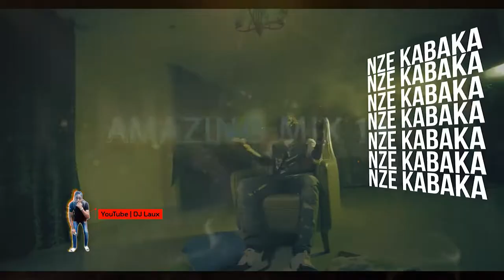2024 UGANDAN NONSTOP MUSIC AMAZING MIX 18 INTRO CRAFTED BY DJ LAUX -HYPER DJZ ENT 2022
THIS IS THE AMAZING MIX SERIES  MIXED BY DJ LAUX
                    HYPER DJZ ENTERTAINMENT
LISTEN TO THE LATEST UG BANGERS OF 2022 TO DATE.

                 THANKS LOT FOR THE LOVE AND SUPPORT

2024 UGANDAN NONSTOP MUSIC AMAZING MIX 18 INTRO CRAFTED BY DJ LAUX -HYPER DJZ ENT 2022

2024 UGANDAN NONSTOP MUSIC AMAZING MIX 18 INTRO CRAFTED BY DJ LAUX -HYPER DJZ ENT 2022

2024 UGANDAN NONSTOP MUSIC AMAZING MIX 18 INTRO CRAFTED BY DJ LAUX -HYPER DJZ ENT 2022

2024 UGANDAN NONSTOP MUSIC AMAZING MIX 18 INTRO CRAFTED BY DJ LAUX -HYPER DJZ ENT 2022